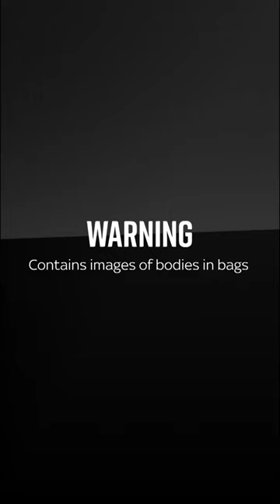Body bags pile up outside Gaza hospital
Medical centres have been overwhelmed after Israel imposed a "complete siege" on Gaza in retaliation to a deadly surprise attack by Hamas on Saturday.